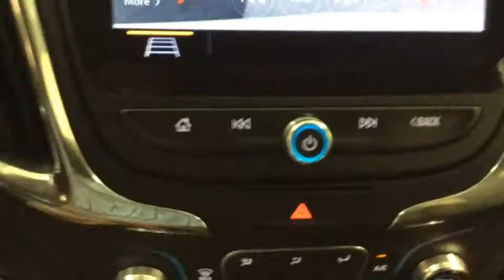2020 Chevrolet Equinox Des Plains, Niles, Glenview, Chicago, Elk Grove, IL BP7535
Iridescent Pearl Tricoat Used 2020 Chevrolet Equinox available in Des Plains, Illinois at Bredemann Chevrolet. Servicing the Niles, Glenview, Chicago, Elk Grove, IL area.

2020 Chevrolet Equinox Premier AWD - Stock#: BP7535 - VIN#: 2GNAXYEX9L6214606

Bredemann Chevrolet
1401 Dempster St

Recent Arrival! Leather Seats, Bluetooth, Backup Camera, AWD. For 100 years, families have trusted the BREDEMANN family with all of their automotive needs. ENJOY NO HAGGLE LOW PRICED BUYING ! Clean CARFAX. CARFAX One-Owner.Certified. Iridescent 2020 Chevrolet Equinox Premier AWD 2.0L Turbocharged 9-Speed Automatic with OverdriveOdometer is 7919 miles below market average! 22/28 City/Highway MPGChevrolet Certified Pre-Owned Details:* Warranty Deductible: $0* 24 months/24,000 miles (whichever comes first) CPO Scheduled Maintenance Plan and 3 days/150 miles (whichever comes first) Vehicle Exchange Program* Transferable Warranty* 172 Point Inspection* Powertrain Limited Warranty: 72 Month/100,000 Mile (whichever comes first) from original in-service date* Limited Warranty: 12 Month/12,000 Mile (whichever comes first) from certified purchase date* Roadside Assistance* Vehicle HistoryAwards:* 2020 IIHS Top Safety Pick with specific headlightsBredemann Chevrolet in Park Ridge is your trusted Chevrolet dealership in Park Ridge and the reason why our loyal customers keep coming back. From the time you enter our showroom when you service with us, you can expect to be treated like family, each and every visit. We offer an extensive inventory, as well as our competitive lease specials, finance options and expert auto service. We are dedicated to providing exceptional customer service and being an integral part of our community. We look forward to seeing you soon!